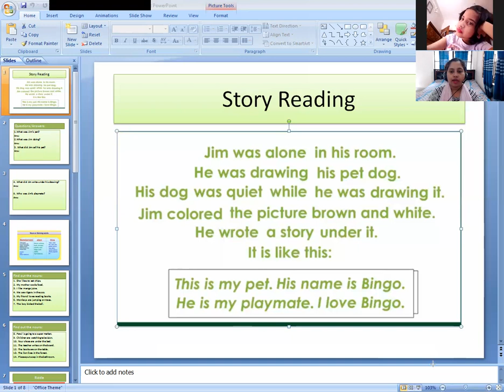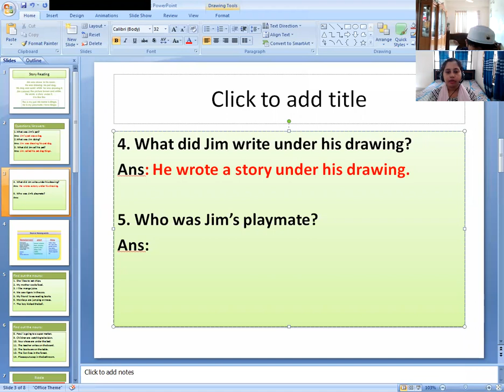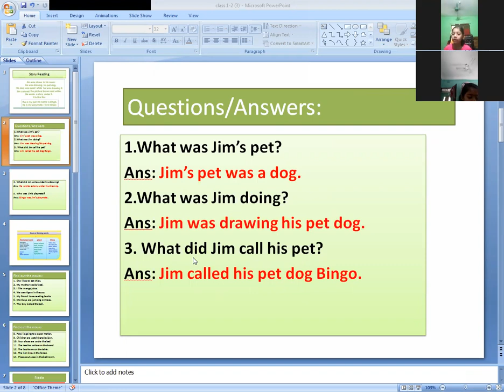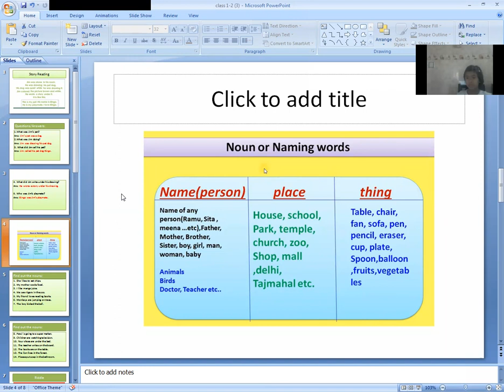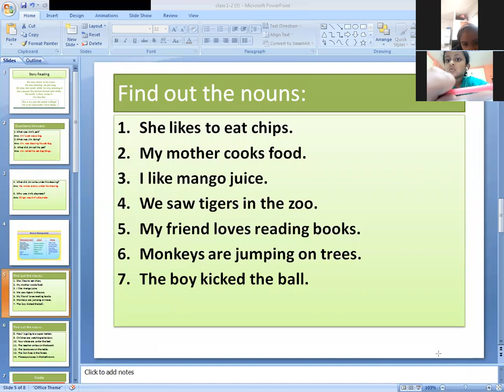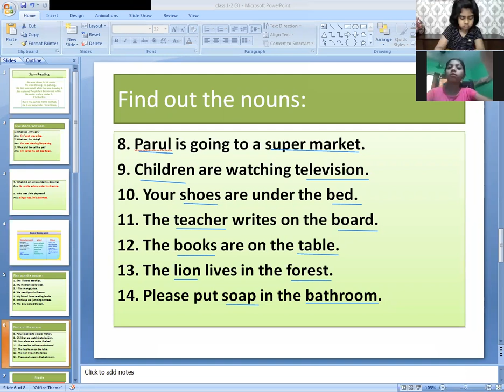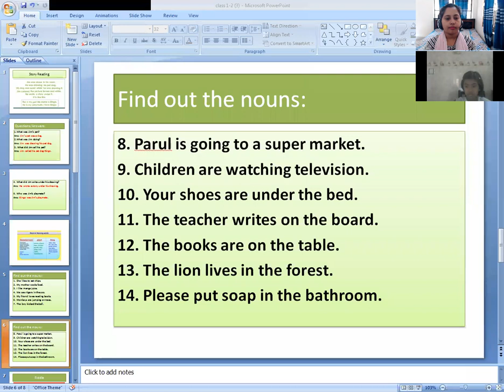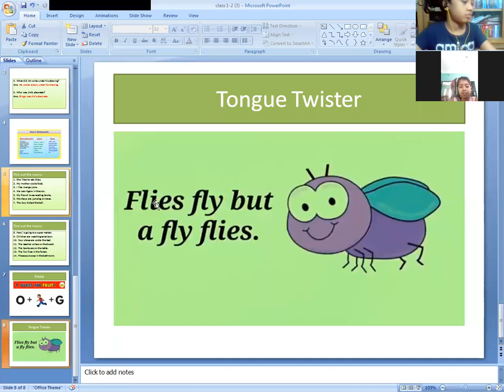Kids Spoken English, Class 1-2, Batch-2 (23.4.2021)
Story reading, questions/answers, noun exercises, riddle, tongue twister